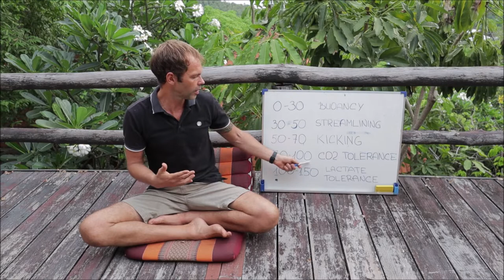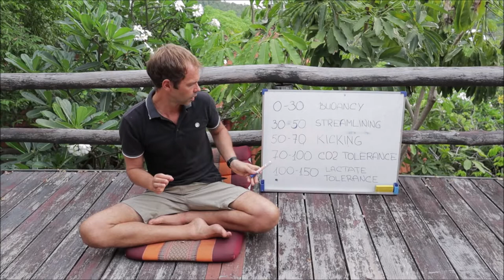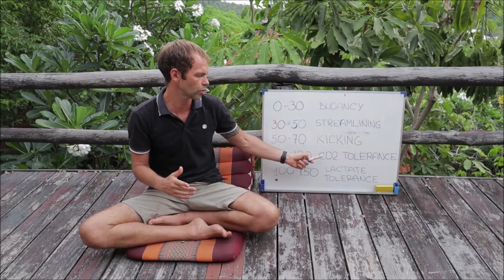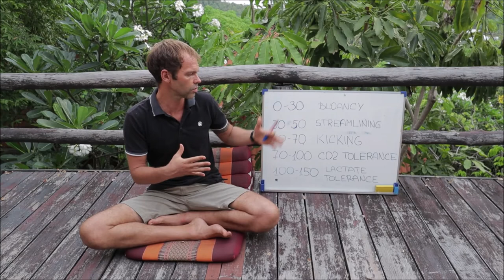Achieving Freediving Excellence: HOW FAST To Progress in Dynamic Apnea Bi Fins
A common question for beginner/intermediate Freedivers is "How Fast To Progress in Freediving". And of course, there is no one answer for every Freediver. It depends on how often you train, how intense your freediving training, etc. Here is just an example of how progress in freediving can look like, more specifically progress in dynamic apnea bifins (DYNb).

Looking for Freediving equipment?
Freediving weight belt with Marseilles buckle

We are the first PADI Freediving school in Ko Tao, Gulf of Thailand, which offers freediving courses for all levels, from complete beginners up to the Freediving Instructor level. We also offer freediving/apnea training daily, both in the pool and open water.

And if you have done any Freediving course with us, join our regular breathing/stretching (pranayama, square breathing, full/empty lungs stretching, etc) sessions! We can help you to improve your Freediving techniques, as well as improve your PB's!